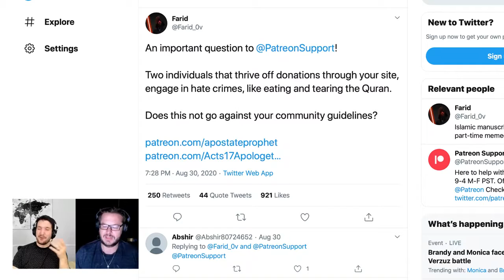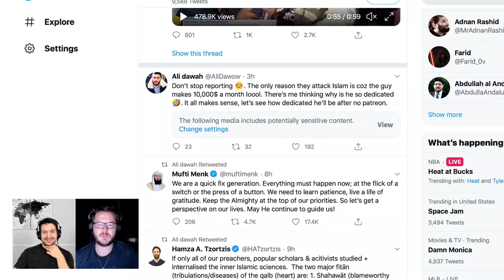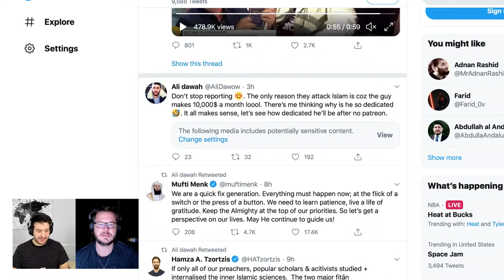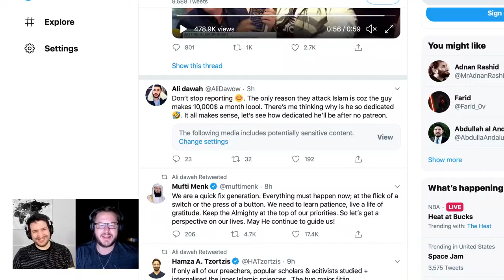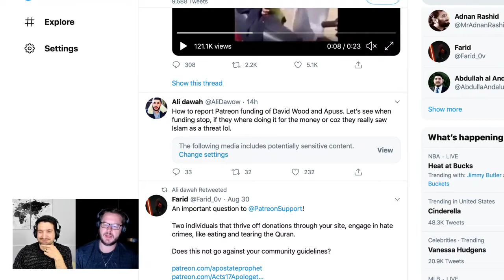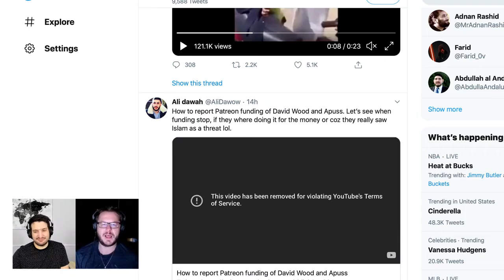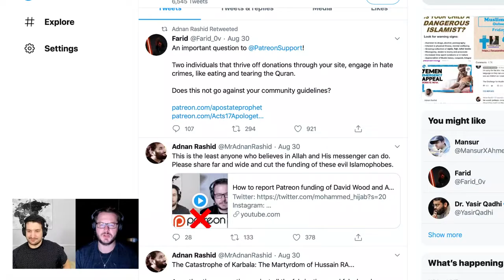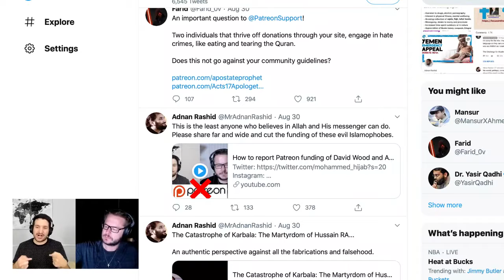Mohammed Hijab, Ali Dawah, and Farid Throw Tantrum to Get Us Demonetized! (LIVE, 8:00pm ET)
David Wood and the Apostate Prophet will be LIVE at 8:00pm (Eastern Time), discussing the cowardly attempts of Mohammed Hijab, Ali Dawah, Farid (of Farid Responds), and many others to get ex-Muslims and critics of jihad demonetized and canceled.